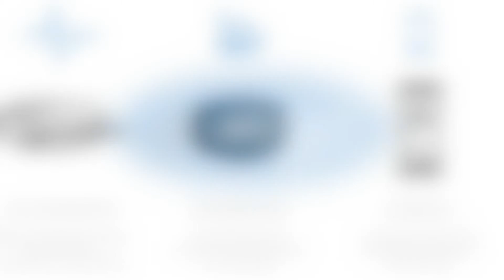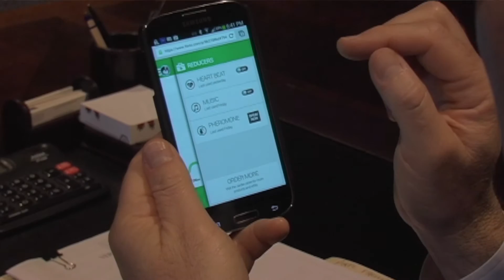How can we reduce stress in our pets while away? | Sponsor: Jarden Corporation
IPD Course Capstone Project - 2014 - Jarden Consumer Solutions - Connected Pet project.